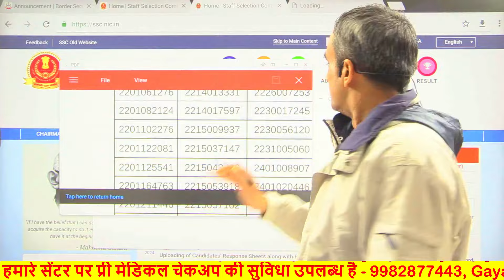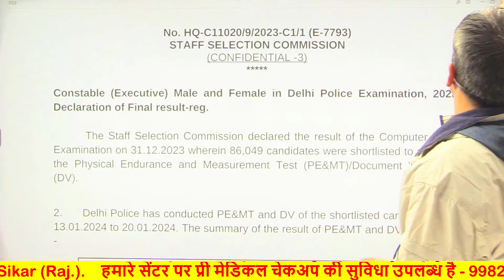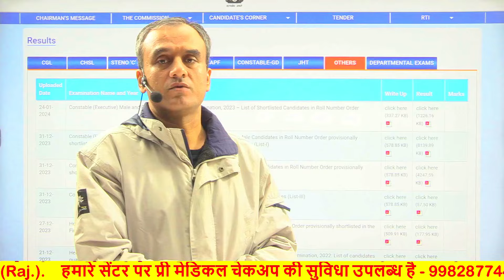Delhi Police || Waiting List Update || क्या Waiting List जारी होंगी || Big Update By Amit Sir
हमारे सेंटर पर प्री मेडिकल चेकअप कैसे होता है इस वीडियो में आप देख सकते हो हालांकि वीडियो में जो दिखाया हुआ है वह सिर्फ 10% है

ट्रेड टेस्ट की तैयारी करना चाहते हो तो हमारे गायत्री मोबाइल एप्लीकेशन को डाउनलोड करें
लिंक नीचे

delhi police medical test
delhi police medical
delhi police medical test 2024
delhi police medical test me kya kya hota hai
delhi police physical kab hoga
delhi police physical update
delhi police driver final cut off 2023 new update